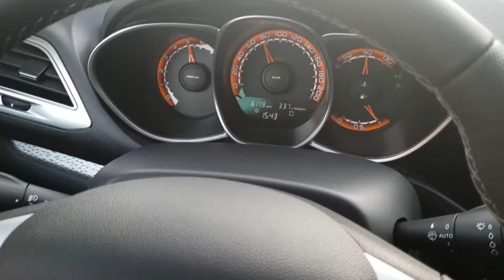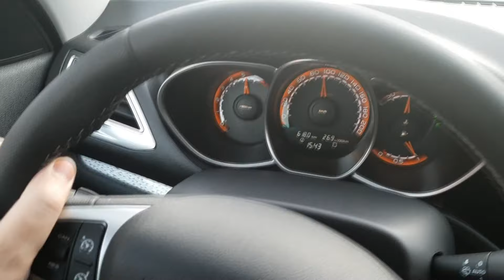Что изменилось Лада Веста Св Кросс 2020 новый двигатель и АТ вариатор обзор, тест-драйв, отзывы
Lada Vesta SW cross 2020 модельного года - что изменилось в универсале повышенной проходимости - новый, точнее проверенный двигатель 1.6 бензин 113 лошадиных сил и доработанная автоматическая бесступенчатая трансмиссия АТ новый вариатор в обзоре нашего тест-пилота Павла Кореневского.

Тест-драйв, отзывы, тест, драйв Лада Веста Св Кросс 2020 автомат, коробка передач, акпп, вариатор.

НАЙДИ АВТОПАНОРАМА В СЕТИ:
Присоединяйтесь!